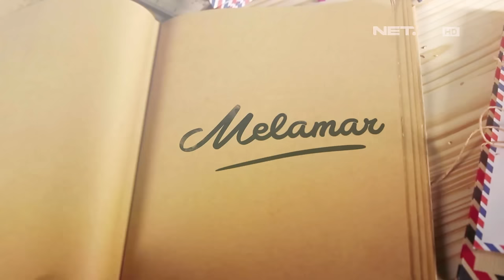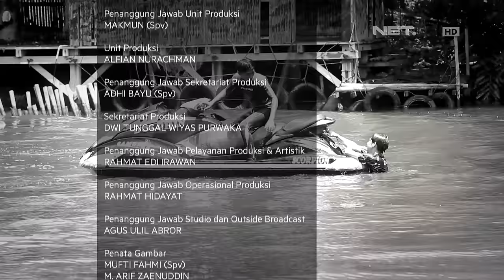Melamar - Episode 65 - Rifai & Dea Part 3/3